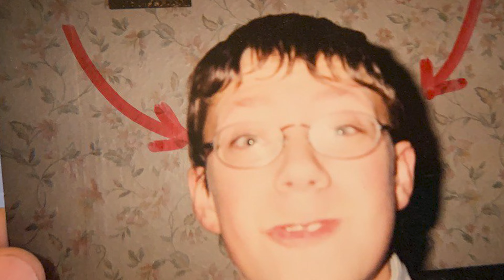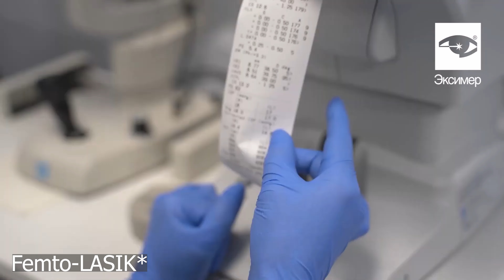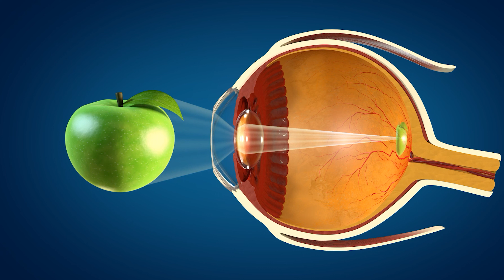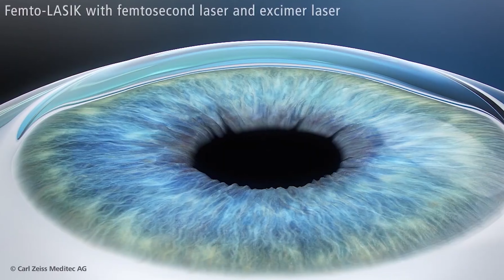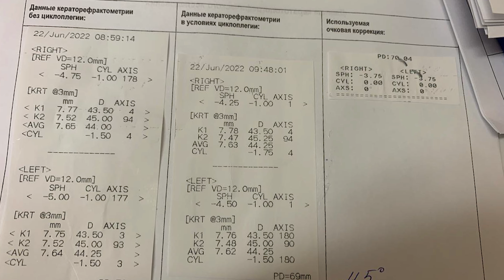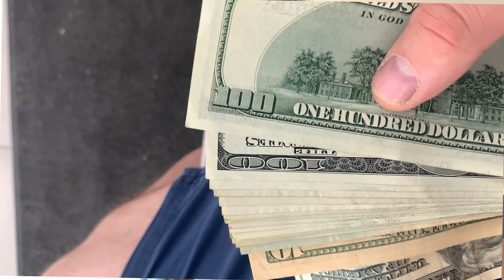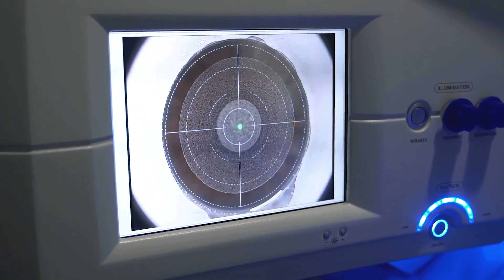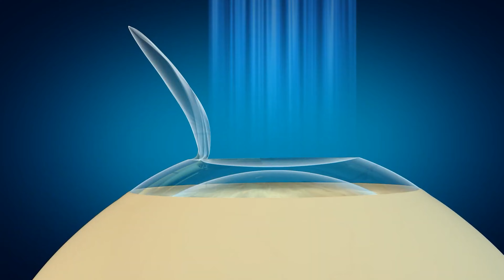Как я СДЕЛАЛ ЛАЗЕРНУЮ КОРРЕКЦИЮ ЗРЕНИЯ за 4000$ и пожалел? Super femto lasik или relex smile?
Лазерная коррекция зрения мой опыт. С самого детства я был близоруким и ходил в очках и контактных линзах. Коррекция зрения с помощью упражнений при моей близорукости в -5 была бесполезна. Я занимаюсь активным спортом и вожу авто и линзы и очки , миопия и астигматизм усложняли мое и без того слепое положение . Про коррекцию зрения smile и lasik узнал от своей знакомой Кати на тренировке. Удивился ,что она занимается активно боксом сразу после такой серьезной операции. Начал узнавать варианты таких операций коррекции зрения плюсы и минусы. Узнал разные способы relex smile ( релекс смайл ) , фемто ласик ( femto lasik ) , супер ласик , ФРК . Походив по разным клиникам удивился,что в моей стране делают только старые и дешевые  ,но проверенные методы таких операций на глаза ,а мне все-же хотелось получить самую лучшую но пусть и самую дорогую. Собрался с силами и сбережениями и выдвинулся в путь!  Как прошла моя лазерная коррекция femto lasik и получилось ли мне видеть лучше без очков и улучшить зрение в этом моем видео.

ПОСМОТРИ ЕЩЕ!

ДАВАЙ ОБЩАТЬСЯ!